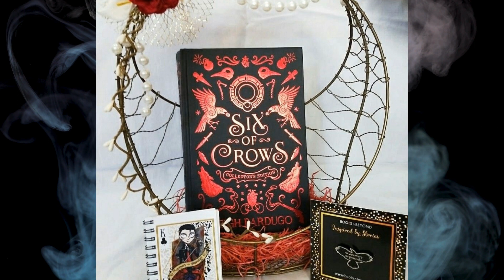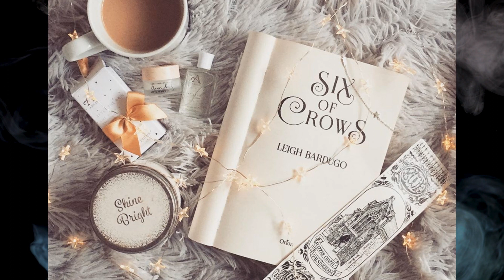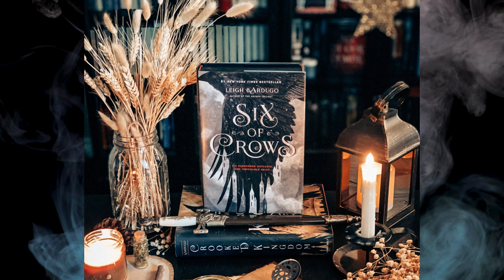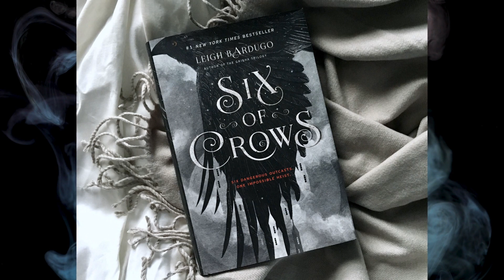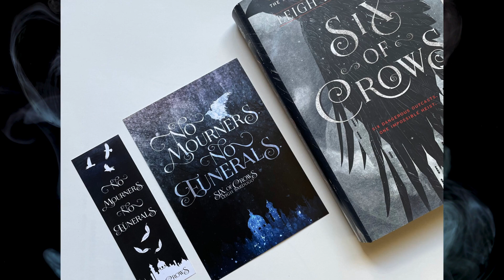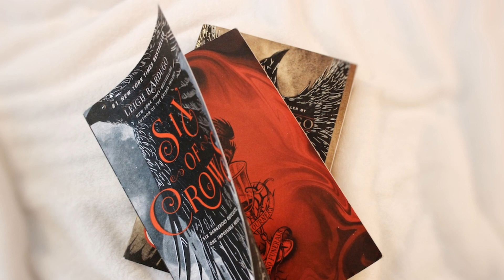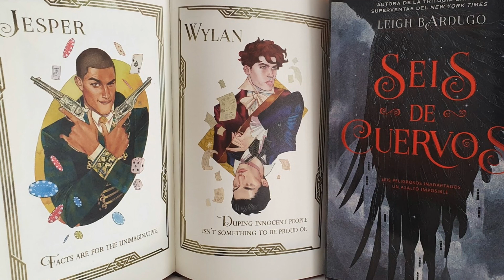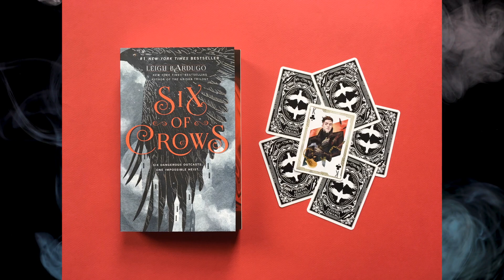Seis de Cuervos - Leigh Bardugo - 2015 | Reseña Sin Spoilers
Reseña sin spoilers de "Seis de Cuervos" de la autora Leigh Bardugo!

📚 ¡Felices Lecturas! 📚